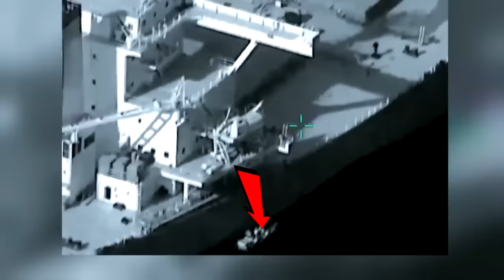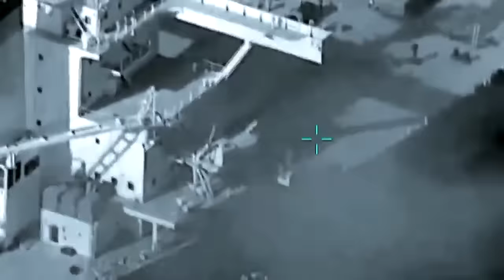Houthi Rebels News : अमेरिका के यमन पर हमले से मची गदर | Biden | Israel Hamas War | News18 | Gaza